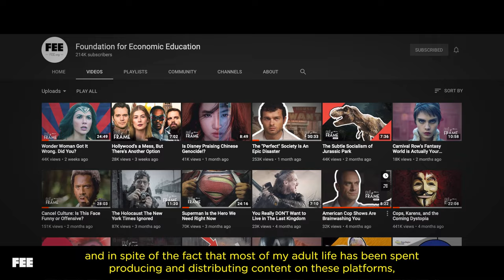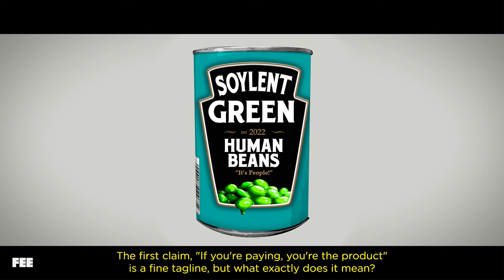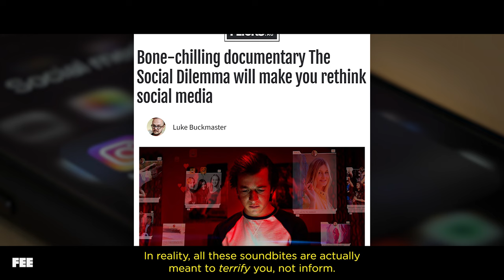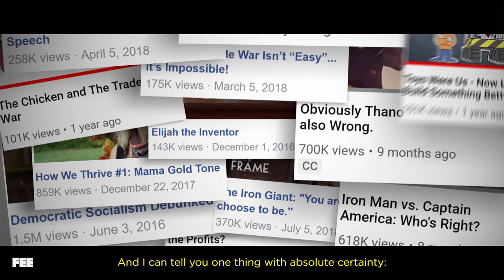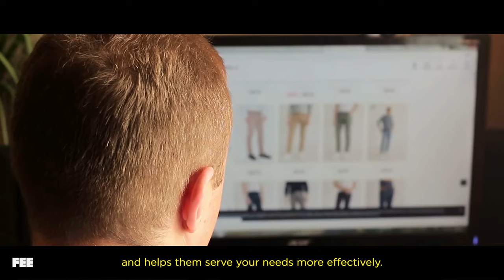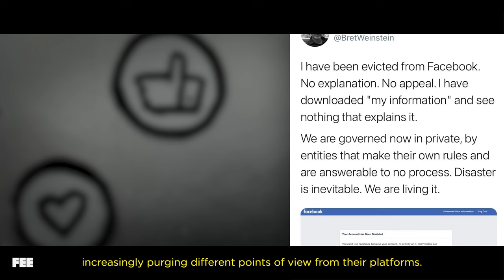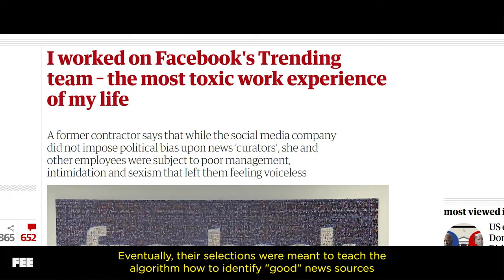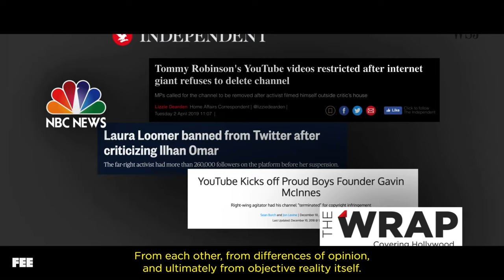The Social Dilemma Is Dangerously Wrong... Part I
DESCRIPTION:
By now, you've probably heard about the The Social Dilemma.

It's a new documentary on Netflix filled with former tech industry insiders who believe that social media companies like Facebook, Twitter, YouTube, and Instagram opened a Pandora's Box that's unleashing unspeakable evil on society. And what's really to blame for all this?

Capitalism, of course.

But while the film is full of scary soundbites and melodramatic dramatizations, its mostly a manipulative, one-sided treatment of a complex issue that repeatedly misses the mark by focusing on polemic and hyperbolic catchphrases instead of sound arguments. In the end, it's a deeply flawed film that requires a substantial amount of criticism that's going to take us *two* episodes to unpack.

CREDITS:

Thanks to Matt Tabor

LINKS:
-- The Social Dilemma --